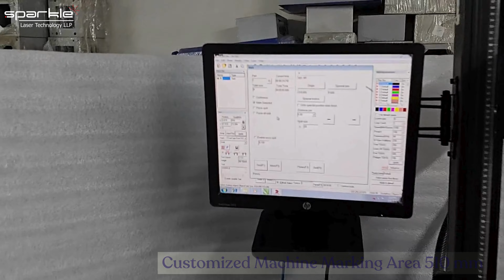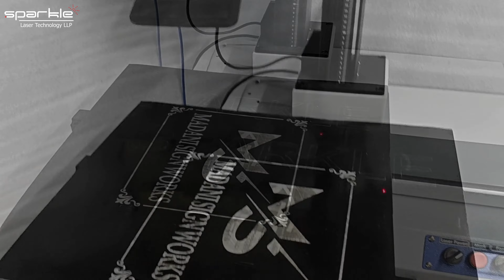Motorized X - Axis 510 mm Laser Marking Machine | Large Metal Engraving Machine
Big Working Area Metal Marking / Engraving Machine

Marking Machine

Fiber Laser Marking Machine works on Metal and Nonmetal materials, such as stainless steel, carbon steel, alloy steel, copper plate, aluminum plate, gold, silver, titanium, ABS, PVC, etc.

For a quick response Call for more information about Our Laser Marking / Engraving Machine, Co2 Cutting / Engraving  Machine , Hallmarking, 3D Die, Welding Machine..